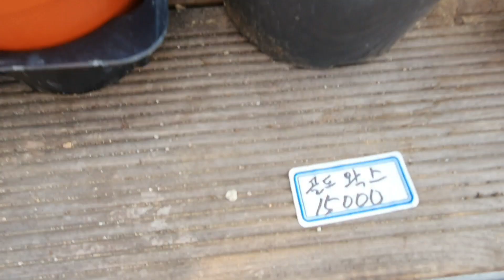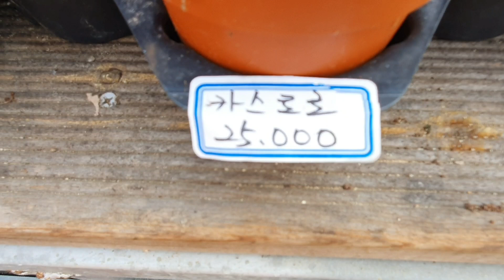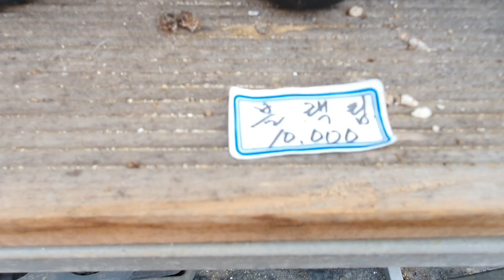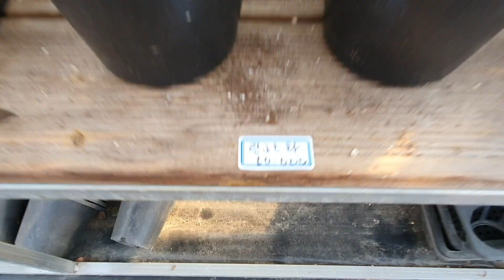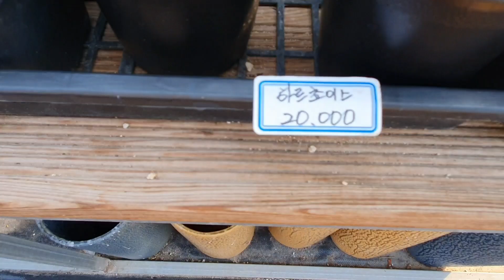다육판매 할인판매특가 010 4499 2456 5만이상무료배송 주문은 문자로주세요